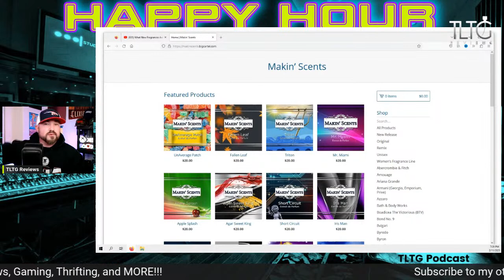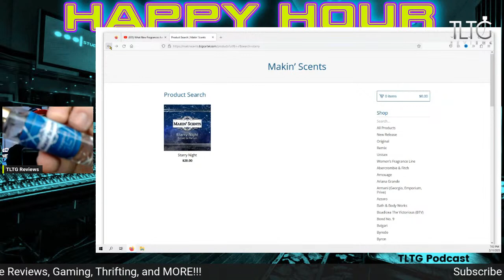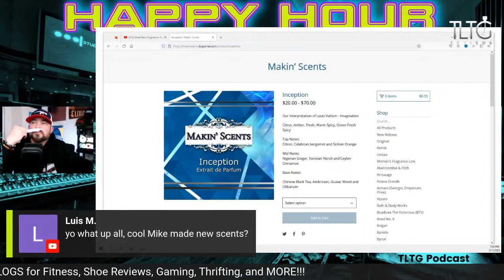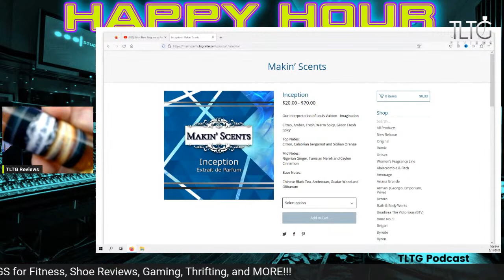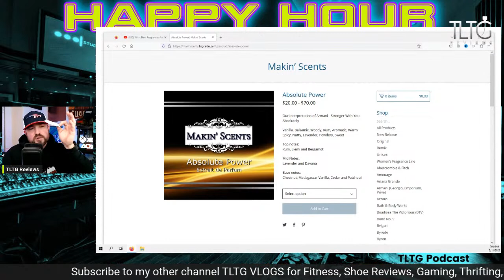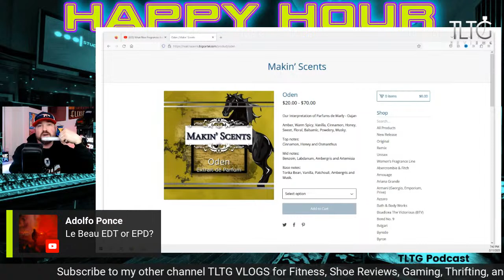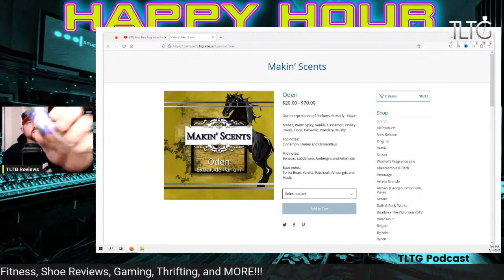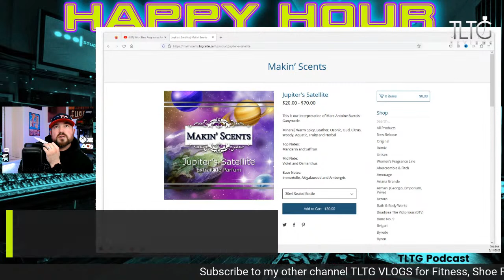What New Fragrances Are In The Package? | TLTG Reviews LIVESTREAM 2023